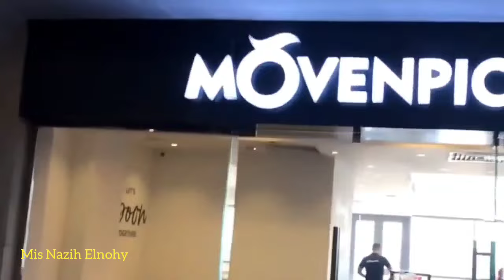El Alamein city, Egypt مدينة العلمين المضيئة الجديدة- مول الماسة وديكوراته المبهرة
مدينة العلمين الجديدة هى اول مدينة مليونية فى الساحل الشمالي
تتميز بضخامة المشروعات العالمية التى تقام عليها حيث تشمل مراكز تجارية عالمية وابراج سكانية وسياحة
مدينة العلمين مدينة عالمية على أرض مصرية
بها كثير من الكافيهات تتميز بالرقى وتتمتع بشواطىء رائعة
نجد فى مدينة العلمين الجديدة مول الماسة
المول كأنه مدينة وبه محلات كثيرة وديكورات مبهرة
السماء رائعة دائمة النهار
المول به دور سينما واماكن للطعام